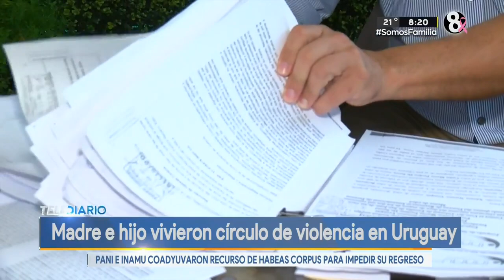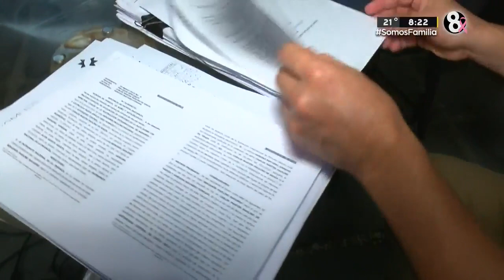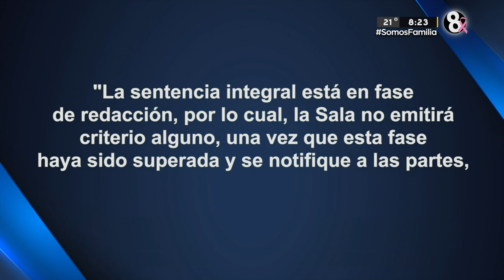Madre desesperada pide que no envíen a su hijo a Uruguay